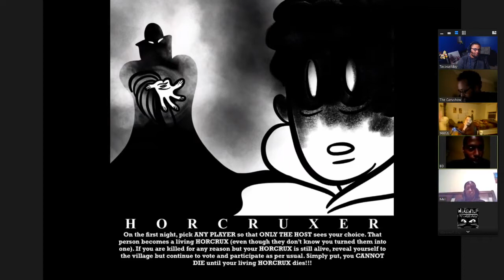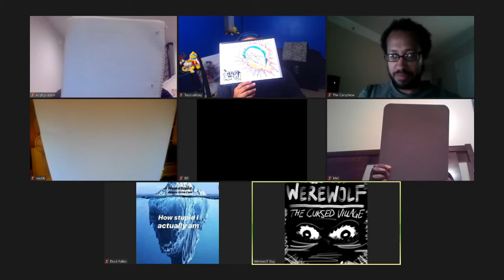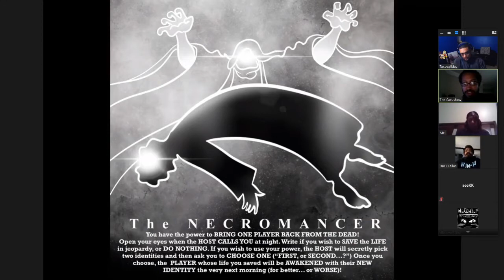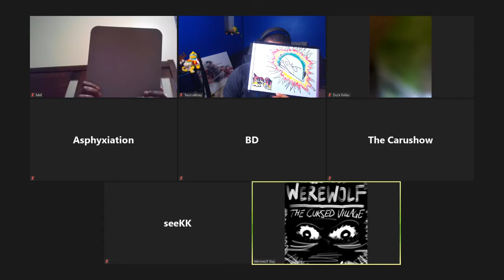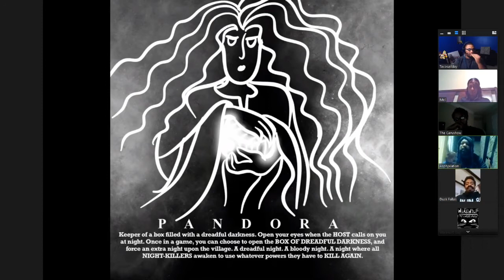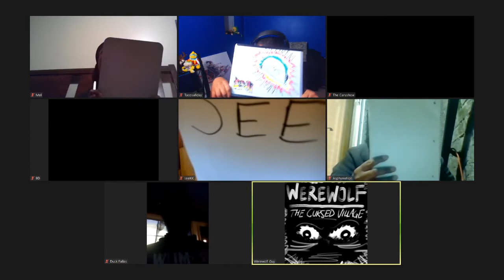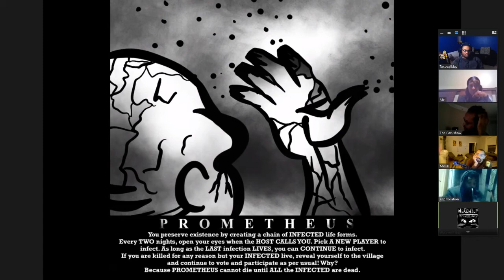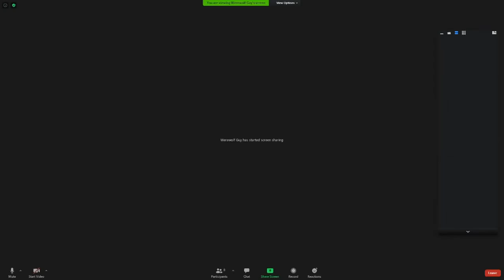Werewolf With The Homies | #11 (Pandora??)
Another week down, another new game up. Also, another Card appearance!!!

To can Add/Follow me if you like!